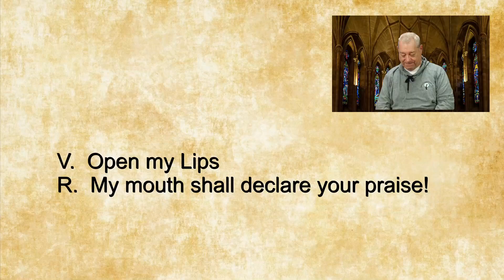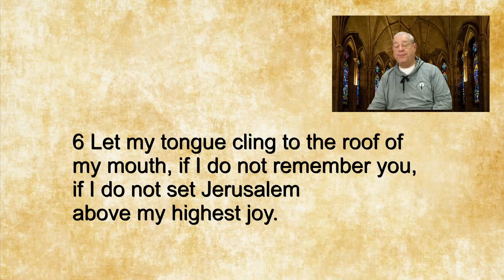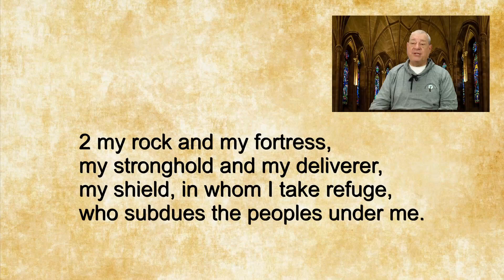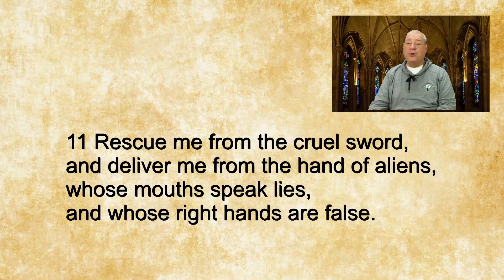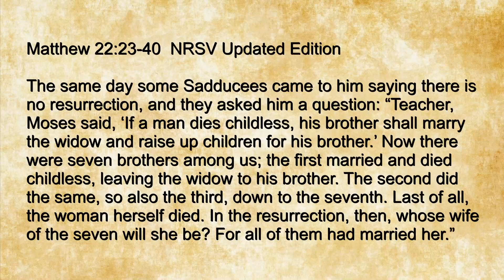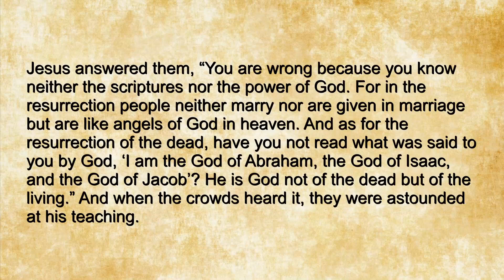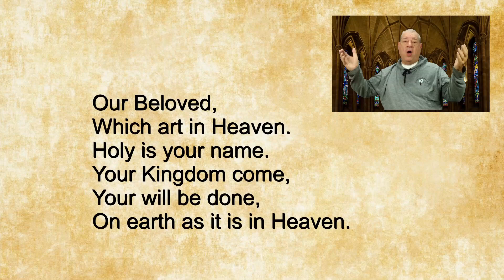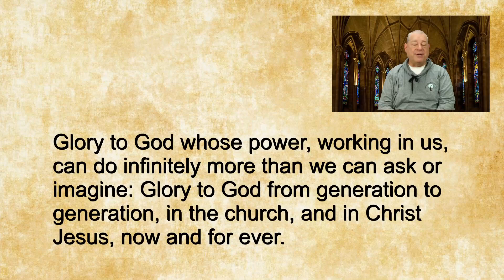7 Jul 2024 Saturday Morning Prayer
Happy are the people to whom such blessings fall; happy are the people whose God is the MOST HIGH.--Psalm 144:15.

A brief inclusive language version of Morning Prayer for Saturday in the 7th week after Pentecost. The appointed Scriptures: Psalms 137:1-6(7-9), 144 & 104; Num. 24:12-25, Rom. 8:18-25, Matt. 22:23-40.